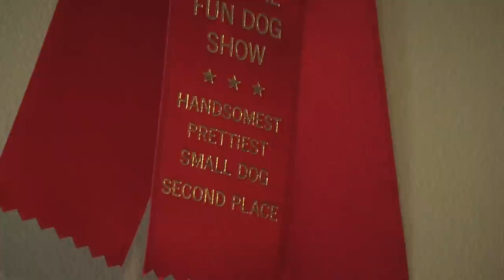Smallest Service Dog - Guinness World Records - Guinness World Records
The smallest service dog is Cupcake, a female long-haired chihuahua, who measured 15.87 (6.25 in) tall, on 08 September 2012. She is owned by Angela Bain (USA) of Moorestown, New Jersey, USA.

Willkommen im offiziellen Guinness World Records Kanal!
Wenn du auf der Suche nach den größten, kleinsten, schnellsten, längsten, ältesten und unglaublichsten Dingen der Welt bist, dann bist du hier genau richtig.